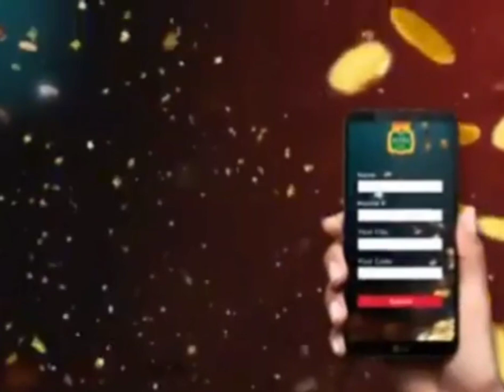8th lucky draw of vital tea 2021.(وائٹل چائے کی آٹھویں قراندازی)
hi guys.
it is vital tea lucky draw of golden coin 2021.
vitality vital group of companies.
vital has good taste.
vital soap is also a good product of vital group of companies.
lucky draw gold coin.
lucky draw Golden coin.
lucky draw Sone ka sikka.
haroonabad.
Zeeshan tariq.